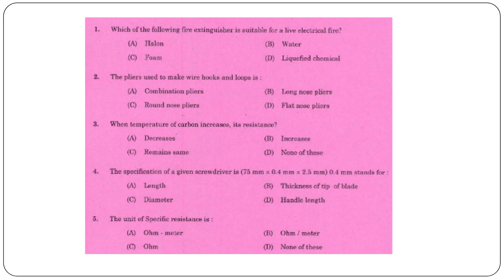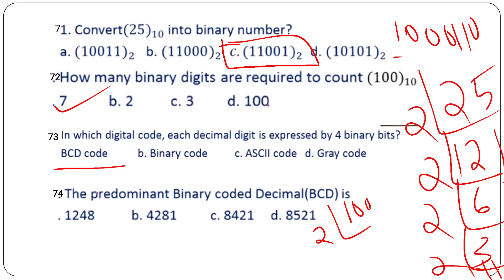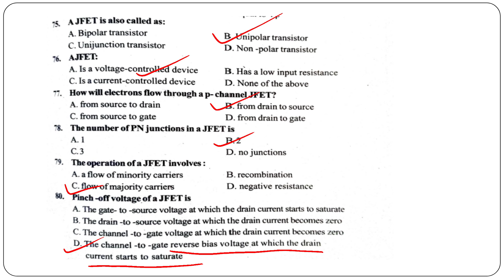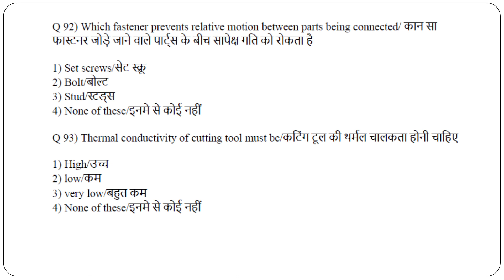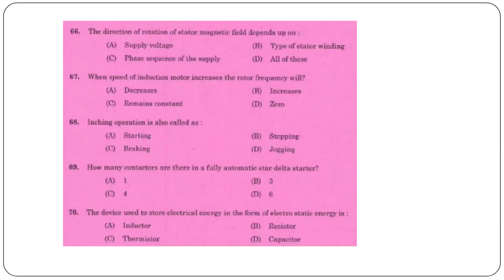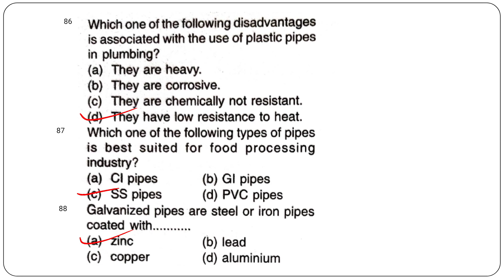KWA pump operator Model Examination 3 ( Feb. 4 Exam) ✌✌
AEI
AE(Pwd)
Electrical Supervisor
Draftsman grade 1
KWA Operator

Revision series 1

Revision series 10